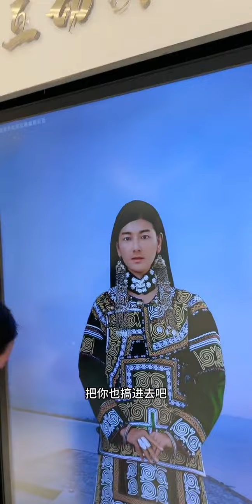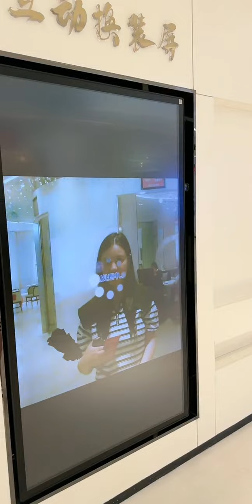开心就好 尔妹